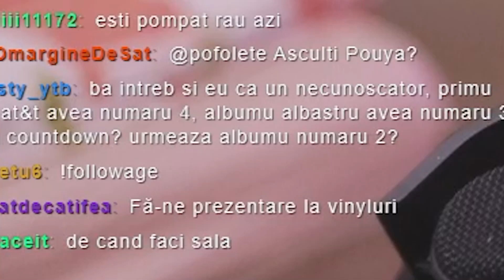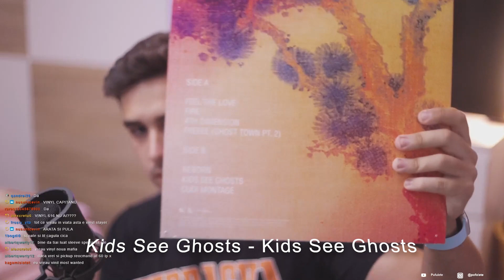Vă prezint colecția mea de Vinyl-uri